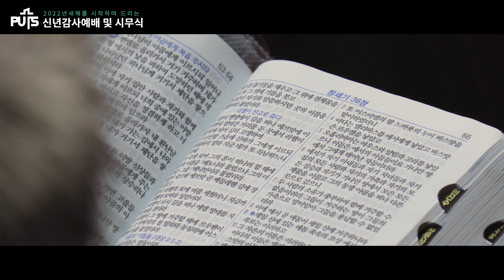[학교생활] 2022년 신년감사예배 및 시무식 | 장로회신학대학교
장로회신학대학교는 1월 4일(화) 오전 11시, 2022년 신년감사예배 및 시무식을 진행하였습니다.

세계교회협력센터 국제회의장에서 드려진 예배에는 교직원과 학생 대표들이 함께하였습니다.

본 예배는 기획정보처장 김도훈 교수의 인도로 진행되었으며, 총학생회 강병진 학생이 성경봉독을, 조성환 교수가 특송을, 도서관 김영환 실장이 기도 순서를 맡았으며, 이어 이사장 리종빈 목사가 '역시귀본(逆時歸本)‘ 제하의 말씀을 선포하였습니다.

이후 시무식은 김운용 총장의 인도로 진행되었으며 주선애 명예교수가 장신구성원을 위한 덕담을 나눈 후 2022 한 해를 위한 함께 드리는 기도와 이사장 리종빈 목사의 기도로 마무리되었습니다.

BGM | Siegfried Fietz의 Von Guten Mächten wunderbar geborgen (Unplugged Version)